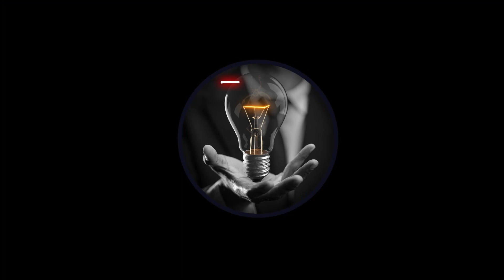Pune Intellect Pop Up | Hitesh Rai | Chef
"DLC Intellect Pop-up plans on curating special menus with chefs across various hotel chains. The highlight of the menu was the Mediterranean dips paired with perfect appetizers and ending the meal with mouthwatering desserts.